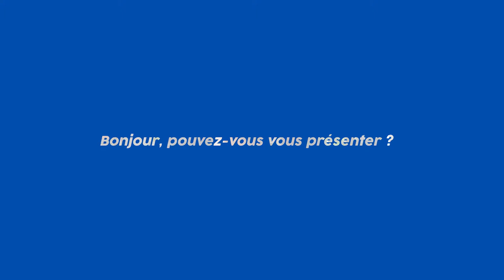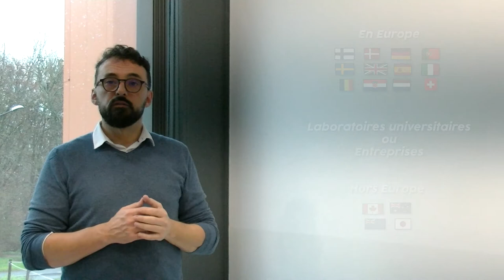Découvre ta Formation : la mobilité en chimie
Dominique Agustin est enseignant en chimie générale et synthèse à l'IUT Paul Sabatier campus de Castres et co-responsable des Relations Internationales du département Chimie. Il vous explique les modalités pour partir à l'étranger durant votre formation.